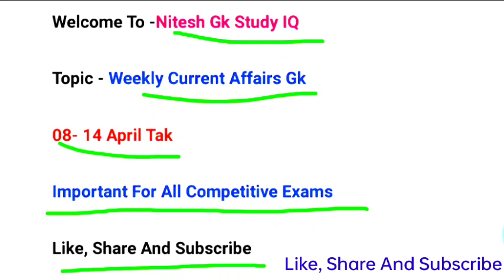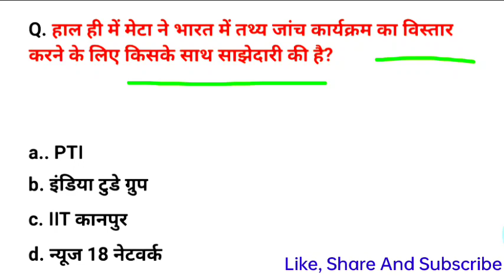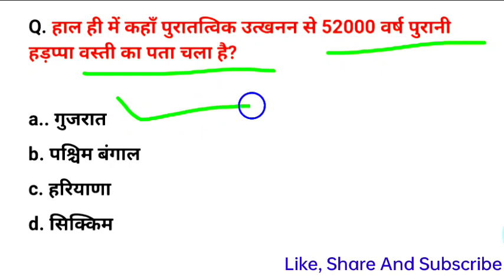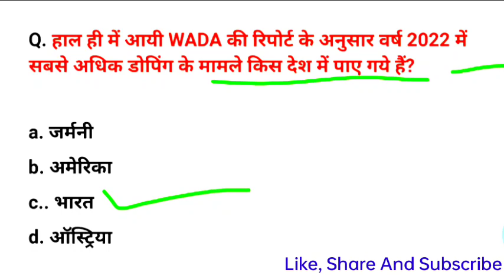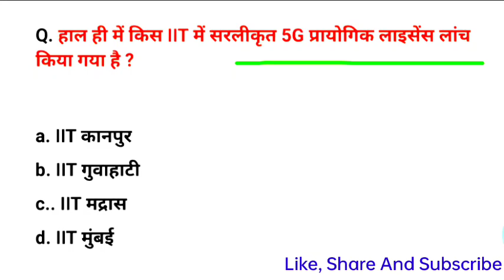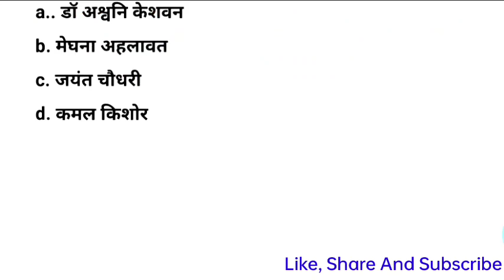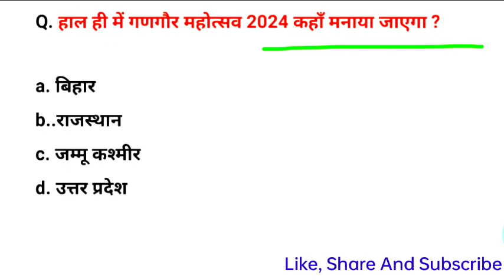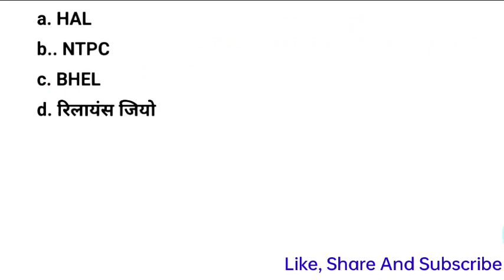08-14 April Weekly Current Affairs Gk For Up Police Ssc Cgl RpfConstable Up Si Railway Ssc Exam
niteshgkstudyiq